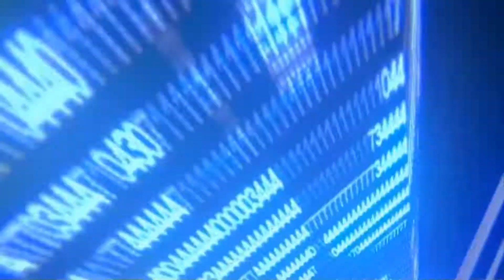PARASITE EVE GUÍA ESPAÑOL CAPÍTULO 20: ¡LLEGA LA CABALLERÍA!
MosqueGamer 1 al habla! Hola a todos chicos y chicas, bienvenidos a un nuevo video del walkthrough de Parasite Eve en el que llega la caballería para ayudarnos contra Eve... pero no es suficiente para acabar con ella. Espero que os guste :D